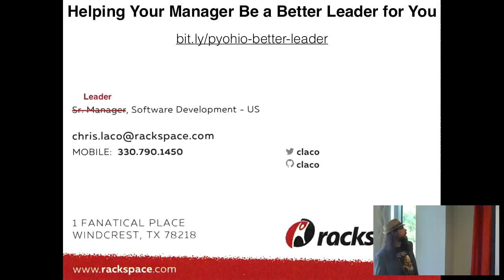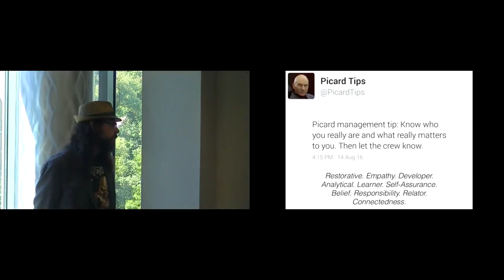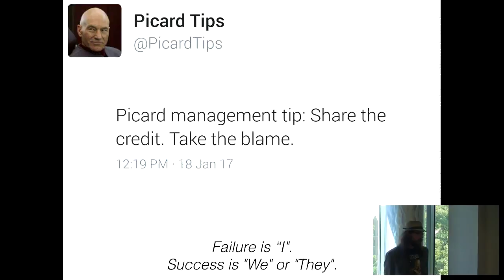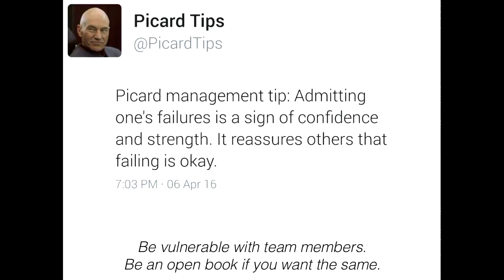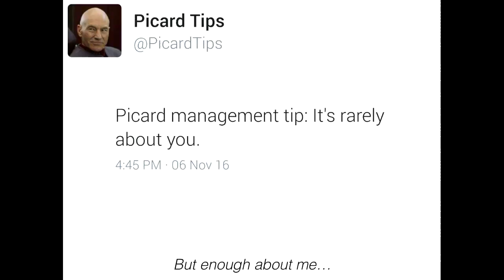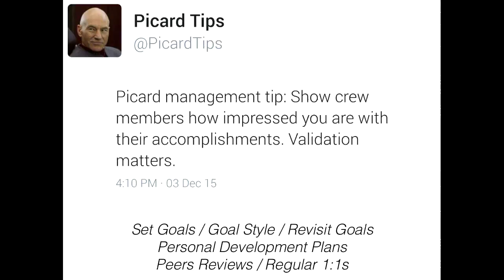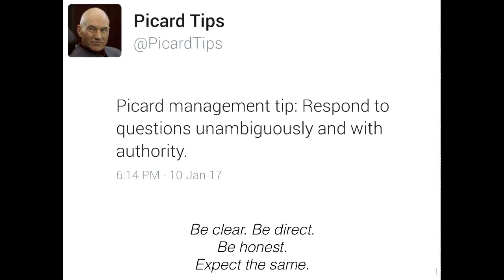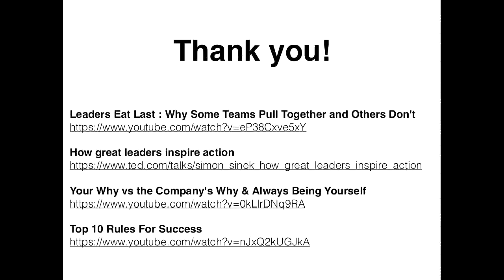Helping your manager be a better leader for you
Christopher H. Laco

How can you be a better manager? How can you help your manager be a better manager for you? In this talk we'll talk about these things and build a better bridge between developers and their managers so we can build stronger teams together from the bottom up.